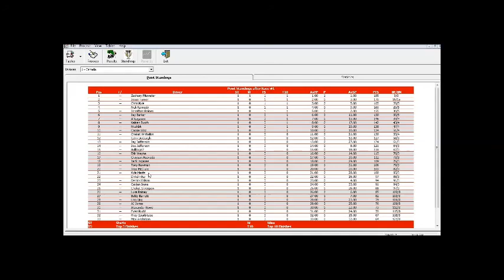SCRL Tim Hortons Canadian Series S1 1/12 - Dickies 200 @ Mosport